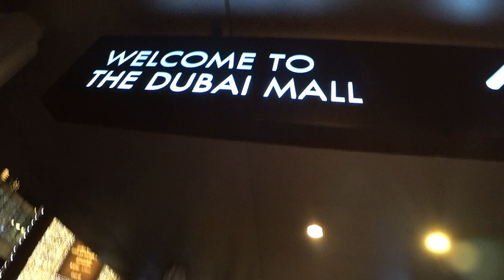Trouble in Dubai!!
Dubai is an incredible city. But when I arrived, I had a few problems that I had to work out. But once that was fixed, it became one of the most amazing place I have ever visited!!

Looking for Travel advice? Wanting to talk about anything travel-related?  Let me hear about it!